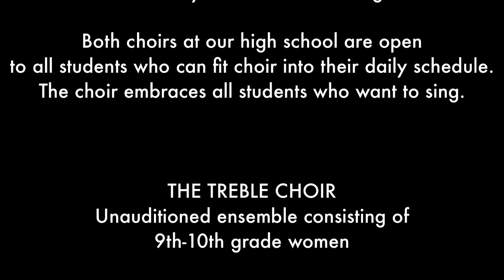"Agnus Dei" performed by the POBJFKHS Treble Choir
THE VOCAL MUSIC DEPARTMENT of
PLAINVIEW-OLD BETHPAGE JFK HIGH SCHOOL

Mixed Choir & Treble Choir
Adam Paltrowitz, director

The philosophy of the Vocal Music Department is that everyone can learn to sing. Both choirs at our high school are open to all students who can fit choir into their daily schedule.  The choir embraces all student who want to sing.  Both choirs are listed below:

The Treble Choir - unauditioned ensemble consisting of 9th-10th grade women

The Mixed Choir - unauditioned ensemble consisting of 11th-12th grade women and 9th-12th grade men.

For videos of our 7 student-run A-Cappella groups, please visit our youtube channel:

The Plainview-Old Bethpage JFK High School A-CAPPELLA CLUB

Audio/Video Produced by - Spyros Poulos for Logic Music Inc.
A Logic Multi-Media Production

Camera Operators - Spyros Poulos, Mike Abela and Tim Schweitzer

Audio Recorded and Mixed - by Ethan Meixsell.

Post Production and edited by - Spyros Poulos